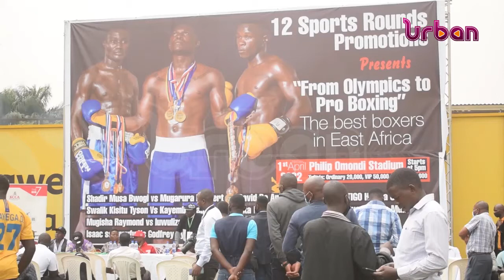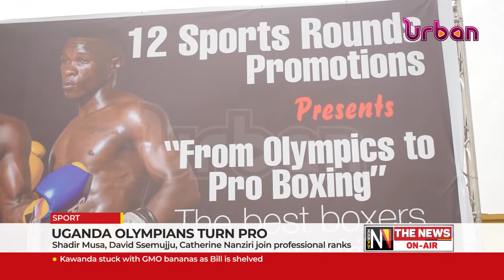Uganda Olympians turn pro